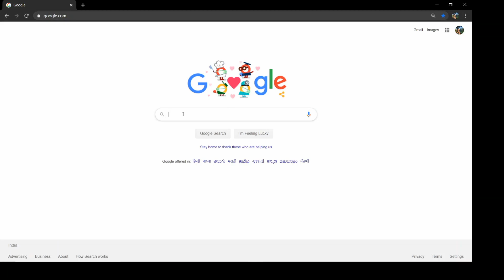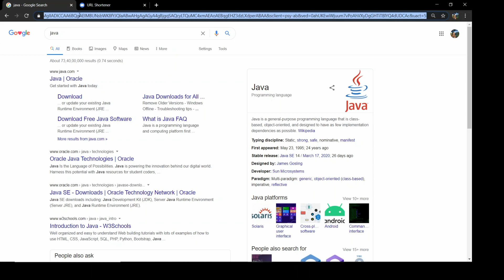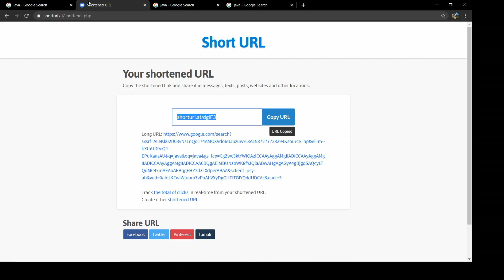Short Url | How to short Url Link | Usage Of Short Url | How to Short Websites Long Links | Tamil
Hi Friends

In this video i have showed you how you can shorten the long website address or links to small links using two shortener like GOOGLE URL SHORTENER and Short Url. using this you can easily share long links in your Friend to Voice Communication.